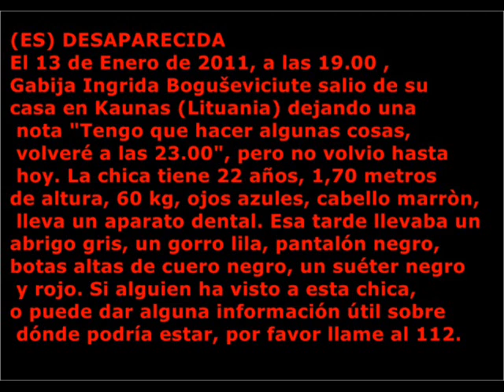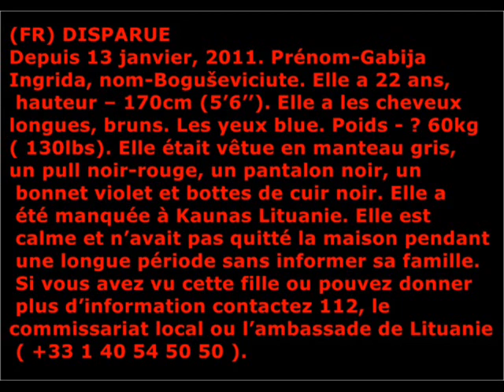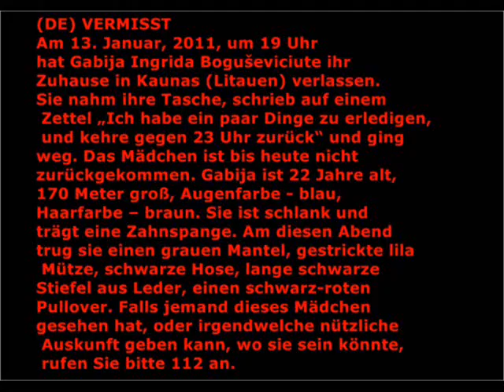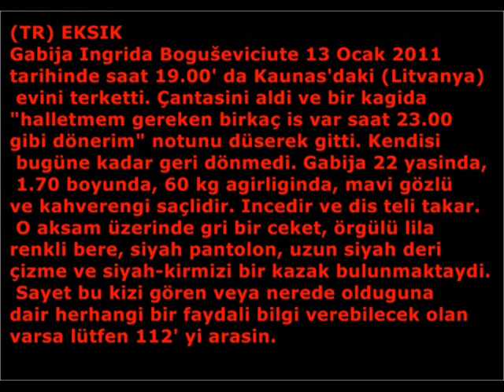PLEASE TAKE A MINUTE!! ATTENTION! ITS VERY IMPORTANT !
(EN) MISSING.
13 of January, 2011 at 19:00 Gabija Ingrida Boguševičiūtė, age 22, has left her home leaving a note ¨I have to do something, will be back at 23:00¨, but since then she didnt come back. Description: height 170cm (5'6"), weight ~60kg (~130lbs), long straight brown hair, blue eyes, has a dental braces. That night was wearing black trousers, leather knee-length boots, black/red sweater, grey coat and violet hat. Anyone having information please contact 112, local Police Department or Lithuanian Embassy. Friends and people of good will, make this your profile picture if you can. You could help even more if you know any kind of foreign (EU, Turkey) groups/websites in which this information could be a spotlight for other countries inhabitants.